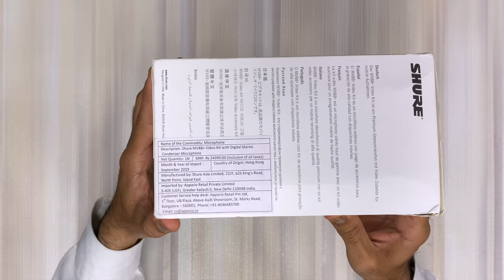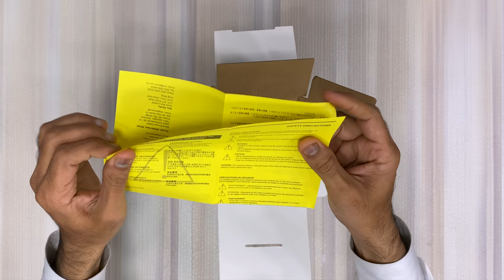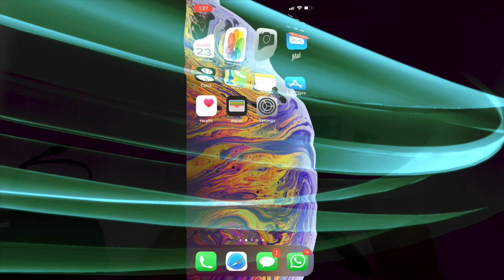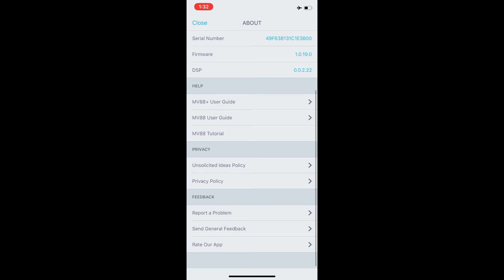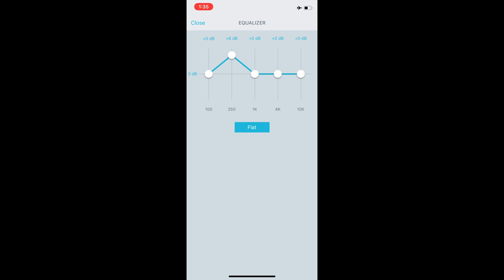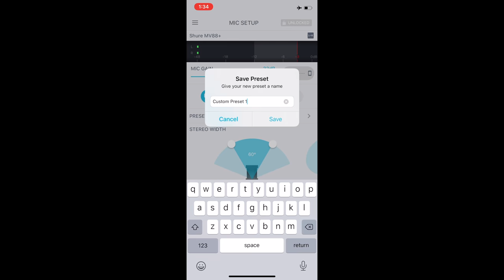Best Mic for Youtube - Shure MV88+ Unboxing…Quick Review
Today, we will be unboxing a very professional mic which is "Shure MV88+ Video Microphone Kit"

It's a great Microphone for Professional Vloggers, Film makers, Musicians and Podcasters.

We will be doing it's basic setup with a quick review.

My Gears:
Apple iPhone 11 Pro
Tripod Stand
Ring Light .

Thanks.